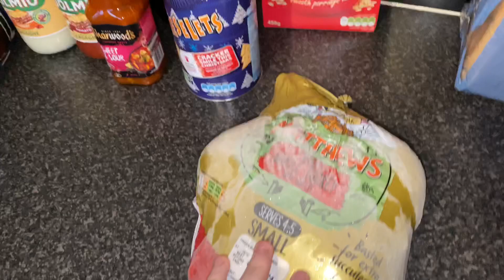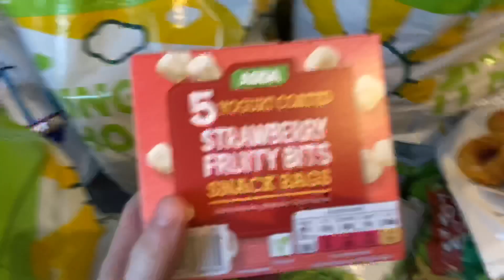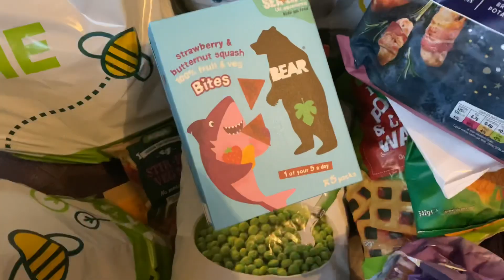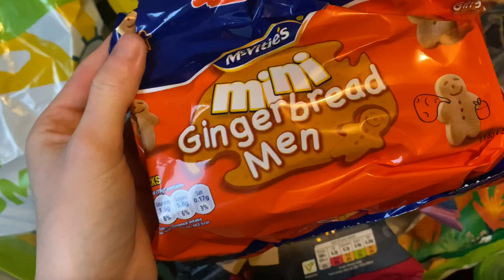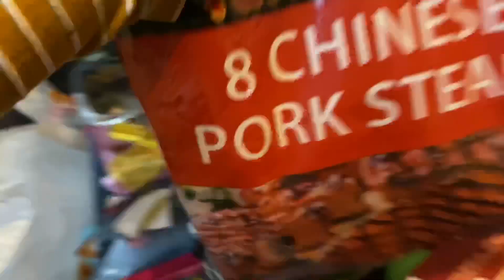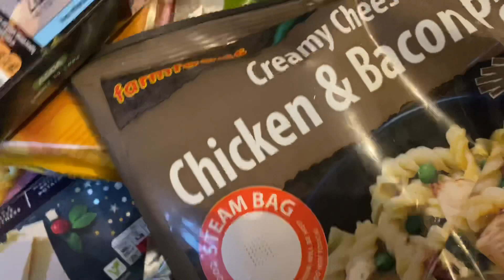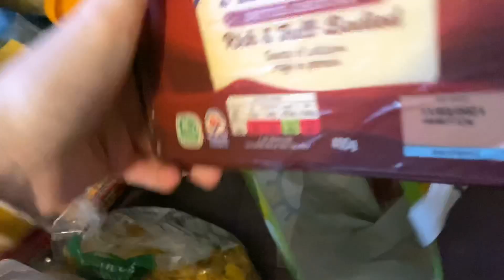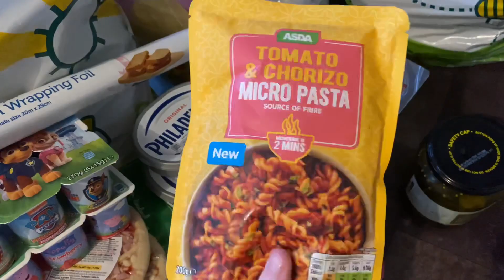SANTA & THE GRINCH, PRIMARK HAUL AND MASSIVE CHRISTMAS FOOD SHOP | VLOGMAS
My Sisters Facebook Page

Music credit